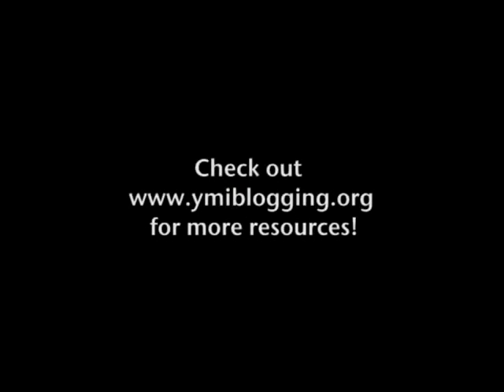5 loaves & 2 fishes